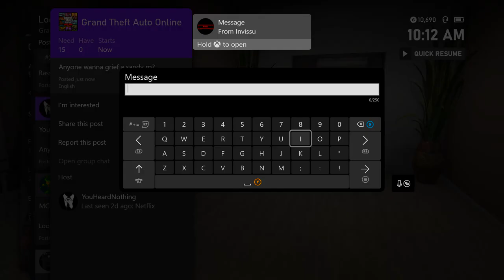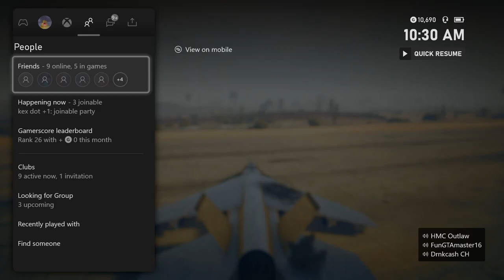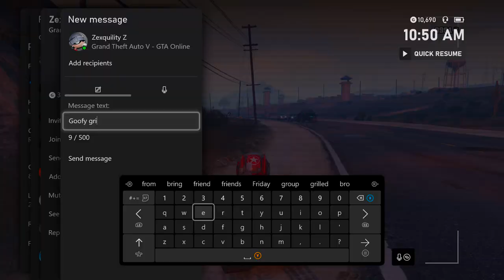This Griefer Shouldn't Have Done This!